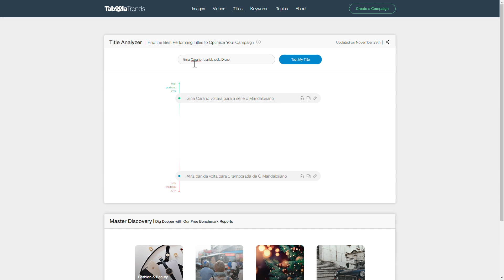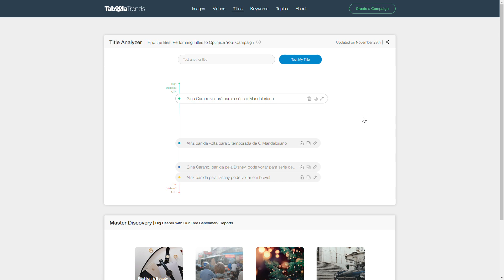Como aumentar seus a taxa de CTR usando o Taboola Trends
Como aumentar seus cliques e taxa de CTR usando o Taboola Trends

Analisador de títulos GRÁTIS

Com esta ferramenta de análise do Taboola, você pode achar o título com mais chances de cliques em seus anúncios dentro do Taboola e até mesmo testar em títulos dos posts na serp!

O Taboola Trends é uma ferramenta de análise de dados da plataforma de publicidade Taboola que fornece insights sobre tendências e desempenho de conteúdo em seus anúncios. Com o Taboola Trends, você pode descobrir quais tipos de conteúdo têm melhor desempenho em termos de cliques e taxa de cliques (CTR), e usar essas informações para aumentar o desempenho dos seus anúncios.

Para aumentar seus cliques e CTR usando o Taboola Trends, siga estas etapas:

1 Selecione o período de tempo desejado no canto superior esquerdo.
2 Selecione a opção "Conteúdo" na barra lateral esquerda.
3 Clique em "Tipo de conteúdo" para ver as informações de desempenho por tipo de conteúdo, como artigos, vídeos ou outros formatos.
4 Clique em "Título" para ver as informações de desempenho por título de conteúdo.
5 Analise os dados de desempenho e descubra quais tipos e títulos de conteúdo têm os melhores cliques e CTR.
6 Crie anúncios com conteúdo e títulos que tenham se mostrado eficazes no passado, para aumentar as chances de obter cliques e aumentar sua taxa de CTR.
7 É importante lembrar que o desempenho dos anúncios pode variar de acordo com o público-alvo e outros fatores, por isso é importante continuar monitorando o desempenho e testando novas ideias para encontrar o que funciona melhor para o seu negócio.

Comente o que achou e dê like, comente e assine nosso canal!